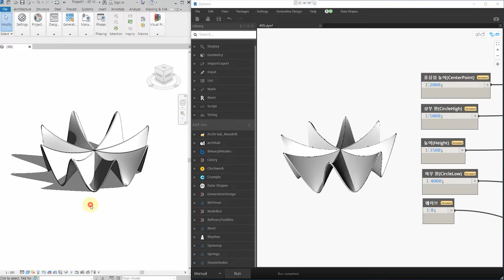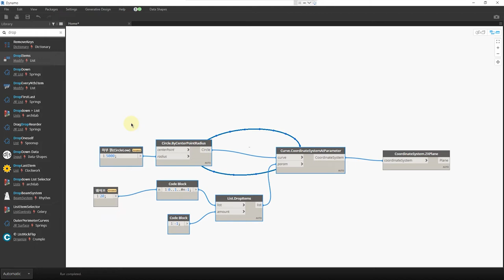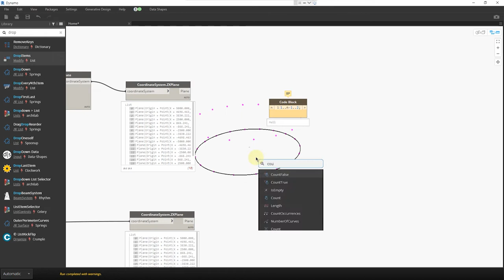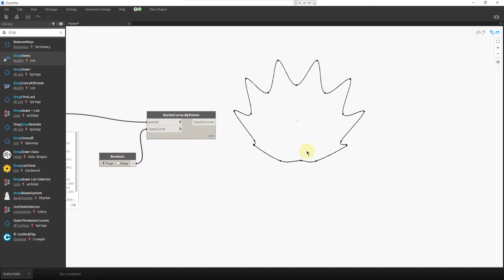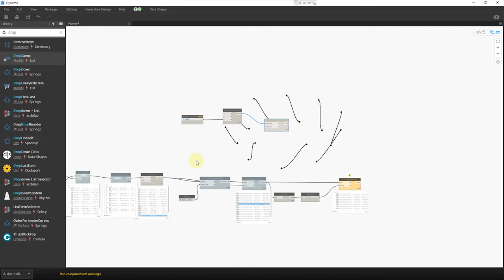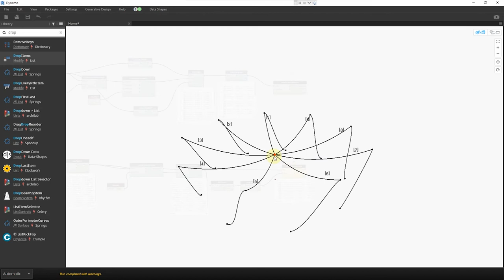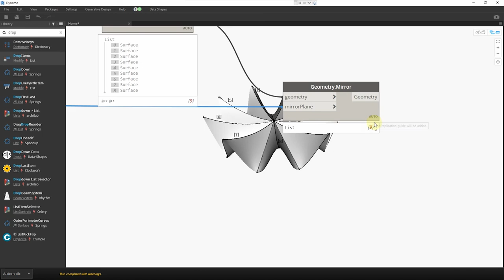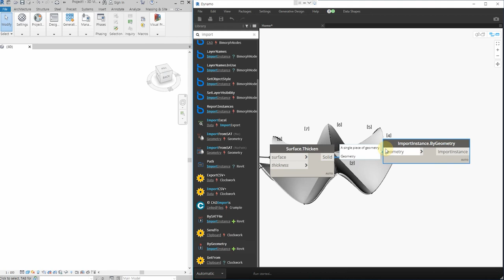[Dynamo Geometry #05] Shell Structure (Los Manantiales, Félix Candela)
Software Version
-Revit : 2021.1.3
-Dynamo : 2.6.1